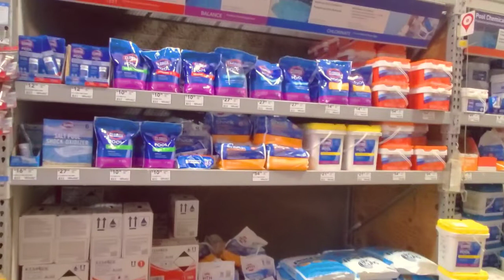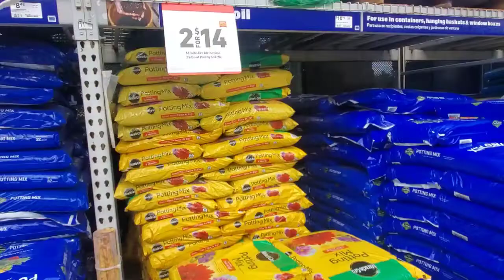California Short Vlog: Buying needs for the pool and garden + window shopping at lowes